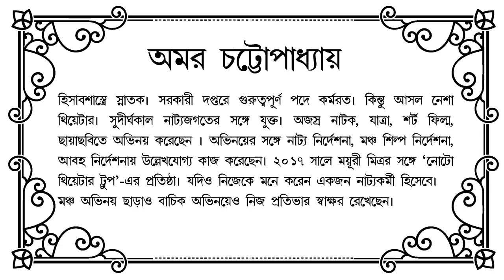মানুষ সে যে | Manush Se je | অণুগল্প | ময়ূরী মিত্র-র লেখায় । অমর চট্টোপাধ্যায়ের কথায়